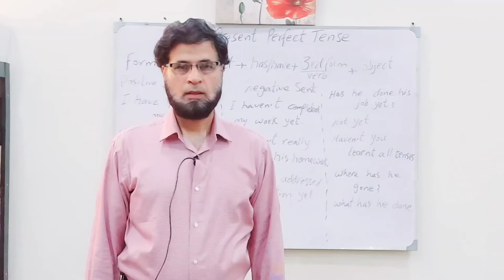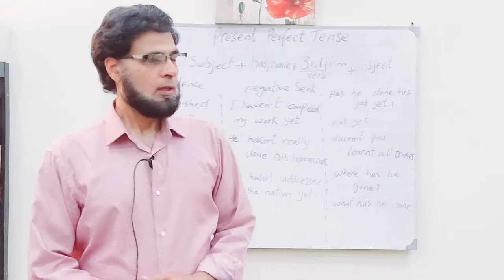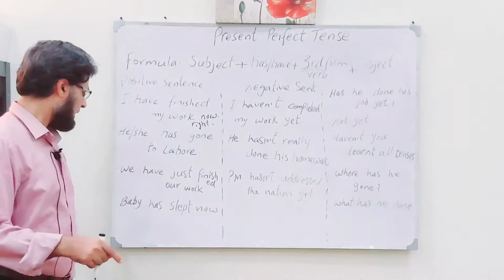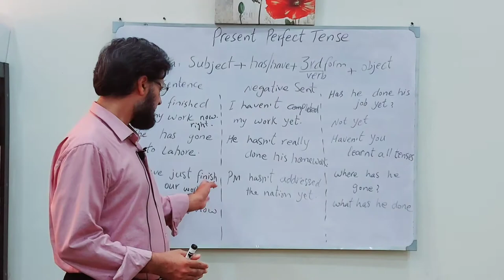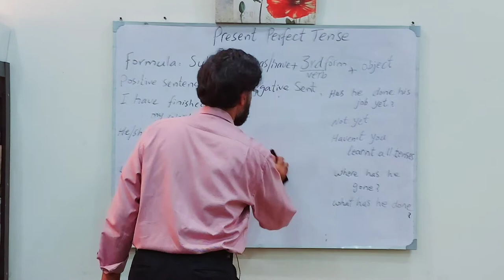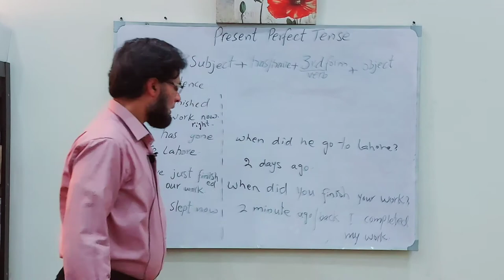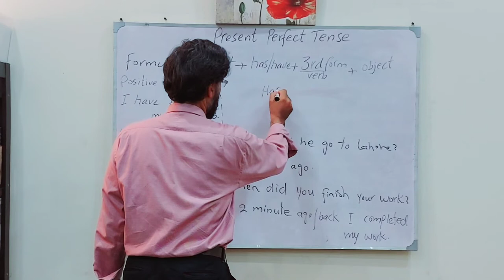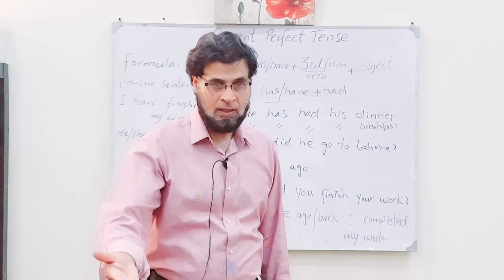English language learning part 9| Present Perfect Tense | by Dr.Syed Gulfam.